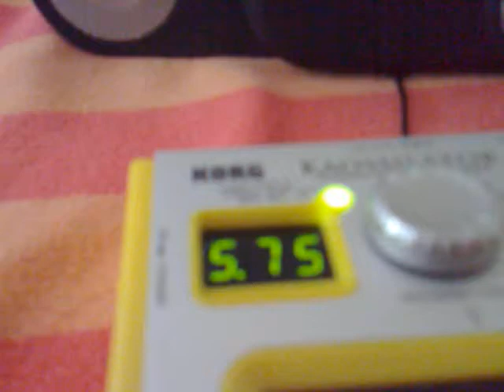original korg kaossilator song 20090708855 - funky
freestyling with the human-like voice program 75, on top of beat 91 at 100 bpm. both tracks have arp 16 on them.

To view a copy of this license, or send a letter to Creative Commons, 171 Second Street, Suite 300, San Francisco, California, 94105, USA.